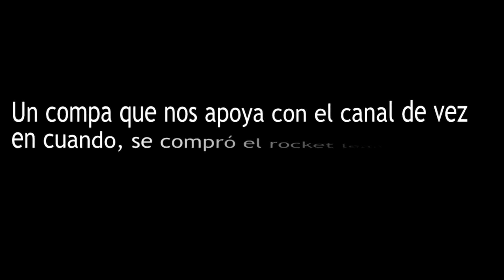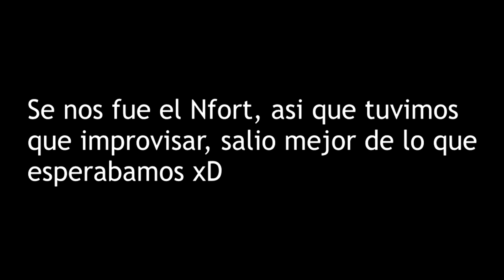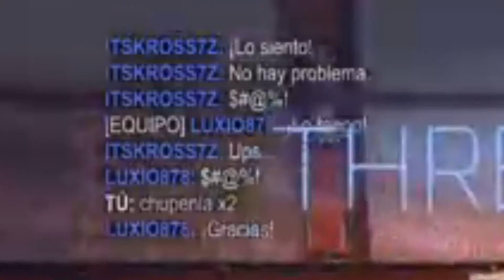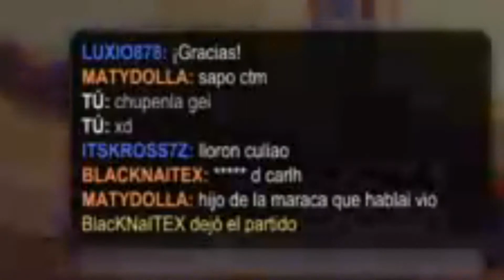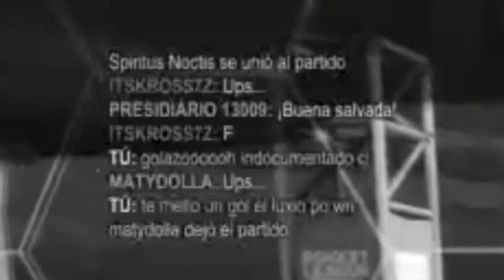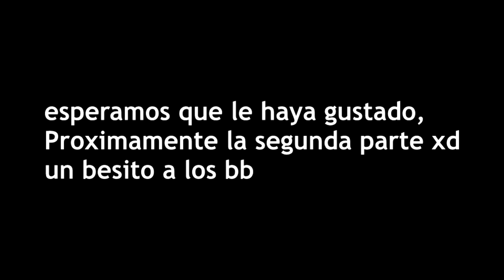TCG-ROCKETO con los Chilean (parte 1)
Segundo vídeo del canal, hicimos un directo y justo un amigo que nos apoya se compro el juego, así que veamos que puede pasar, esperemos que les guste. xd